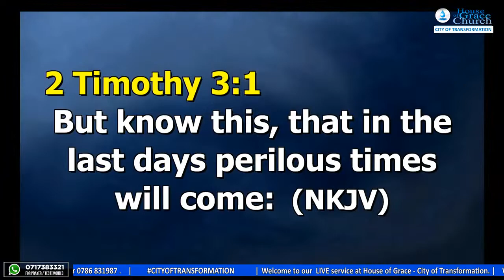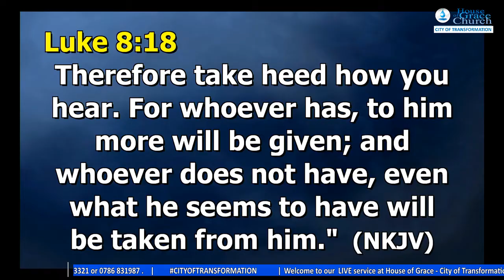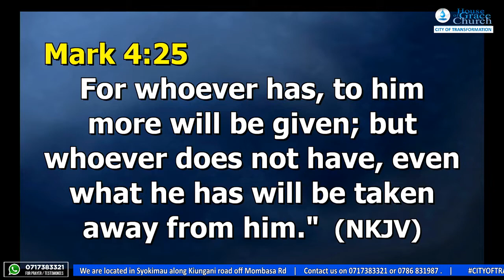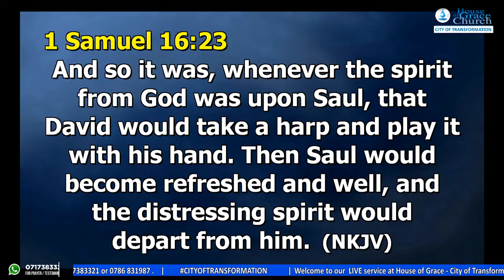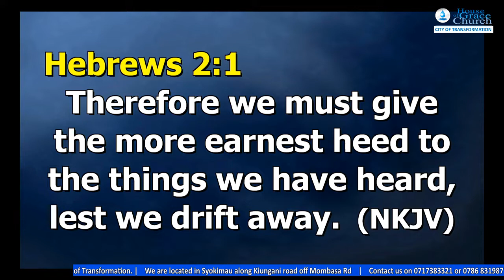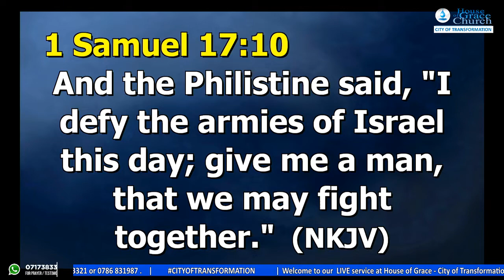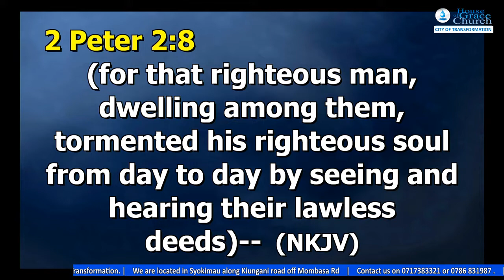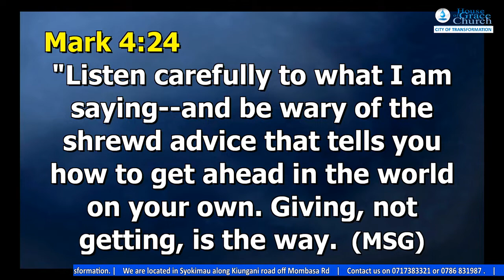Take Heed | Rev. Mary Achero